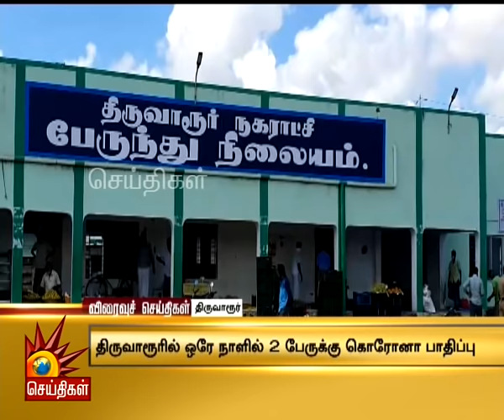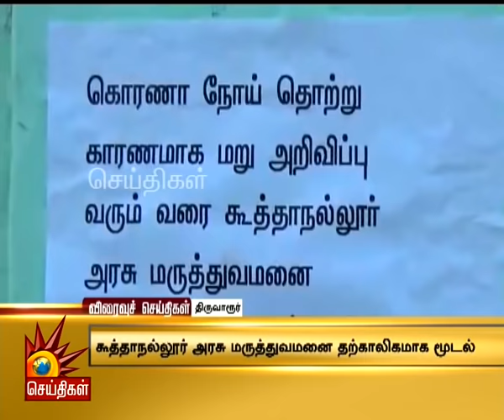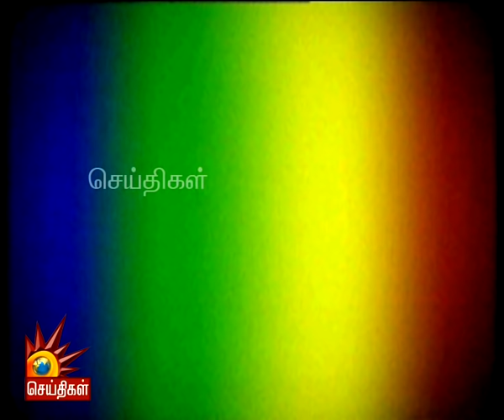Today News Headlines 2 PM | 17/4/2020 - விரைவுச் செய்திகள் | Tamil News | Kalaignar Tv News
17/4/2020 - முக்கிய செய்திகள்